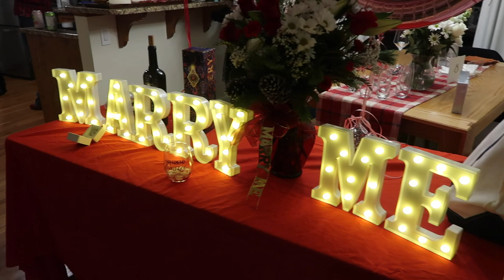an engagement and secret santa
Amazon Storefront

Manfrotto Tripod